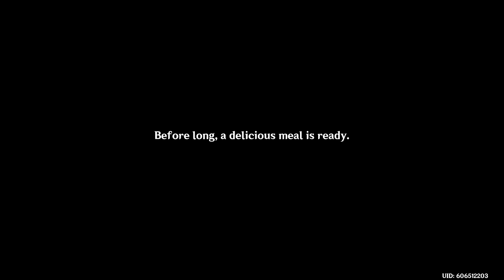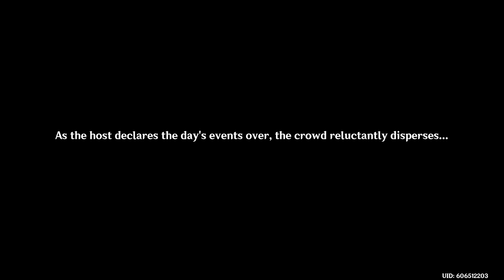The Waterborne Poetry Event was actually... good?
why was this genshin event about poetry actually kinda good